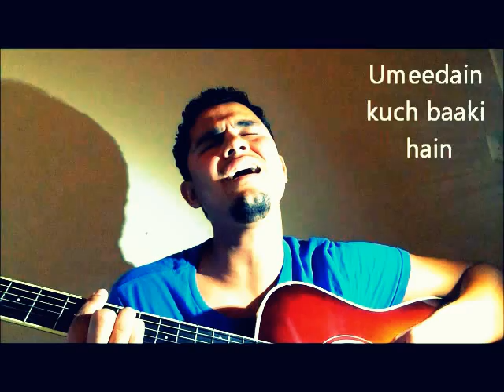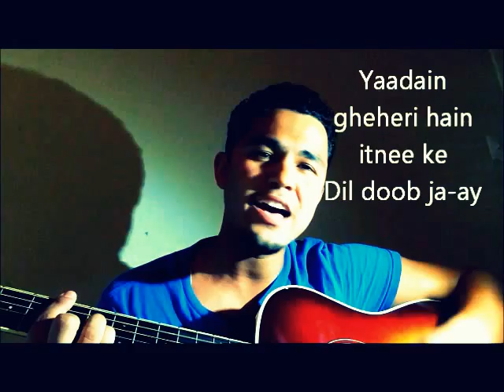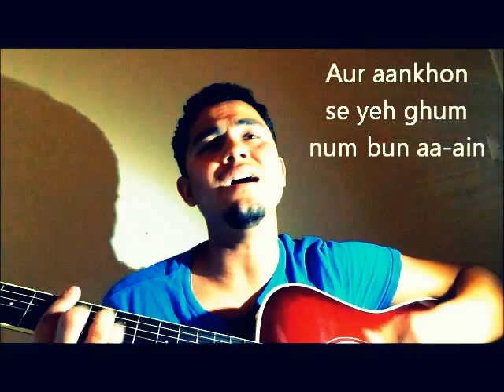Aadat- Cover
I've been so so so busy with my school these days so I barely get time to practice,much less record songs. So, I spent a good chunk of this Saturday to practice and sing this song.
   "Aadat" by Pakistani Trio 'Jal' holds a very special place in my life. This was the first song I learned to play in guitar almost 8 years ago. This song has also been in most of my playlists since the day I got my 1st cellphone.
    I hope I have done some justice to this amazing songs. Your comments, critiques and evaluations of my performance is what inspires me to get better and better with every upload. So, comments and critiques of all nature are welcomed warmly.

Regards,
Bipul